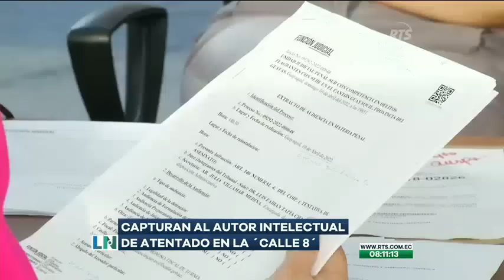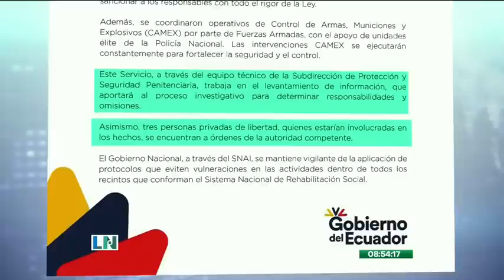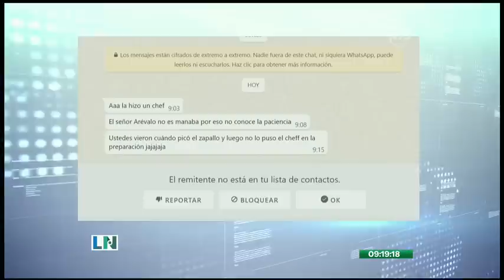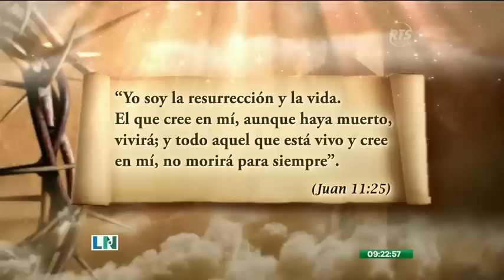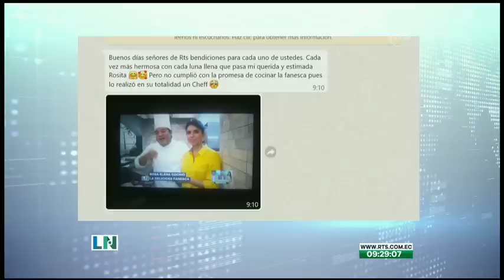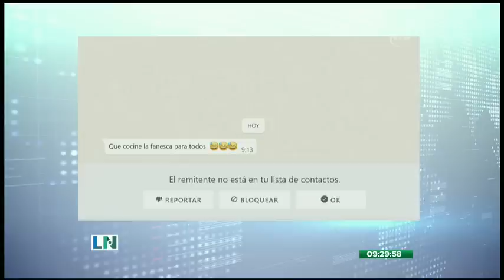La Noticia en la Comunidad: Programa del 5 de Abril de 2023